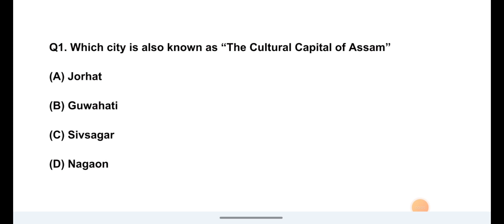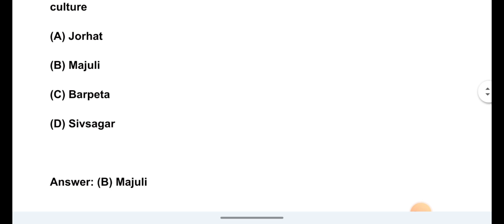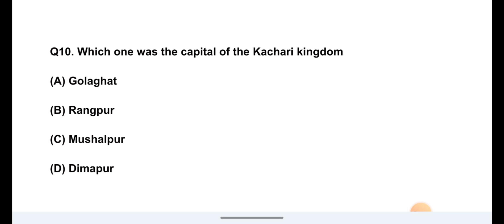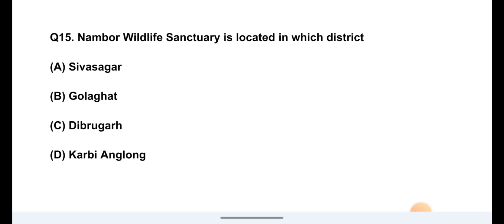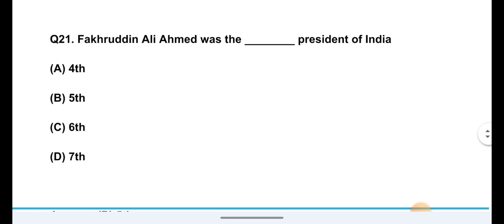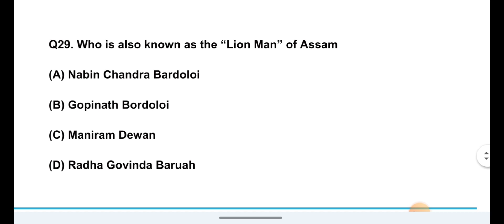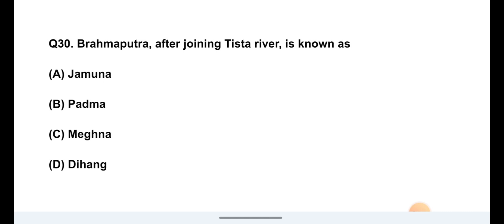Target 32k Vaccancy || Assam New Vaccancy || Gk for Assam govt || অসম চৰকাৰৰ নতুন নিযুক্তি